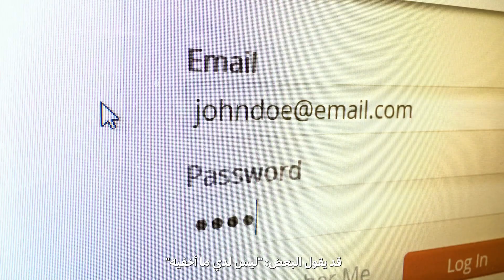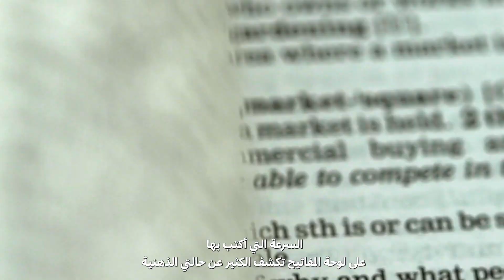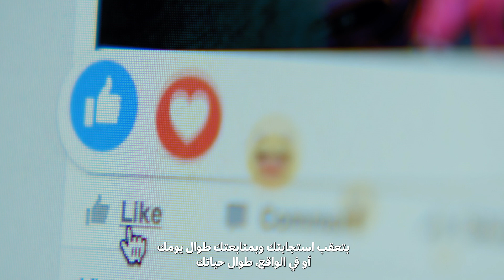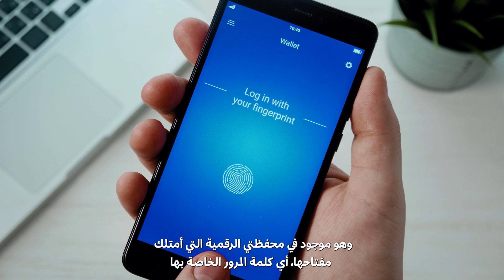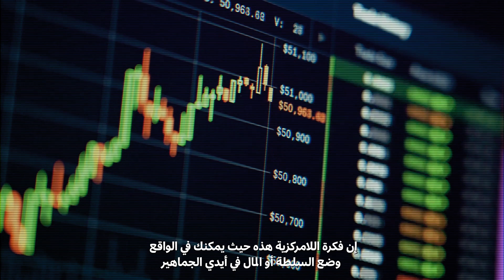Ep11: Data: Identity, Governance, Privacy | Docuseries: What Does The Future Hold?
هل تعلم أنك عندما تبحث عن منتجات على المواقع الالكترونية تكشف للشركات الخاصة عن مستواك المعيشي وحالتك الاجتماعية؟ فتستفيد الشركات من هذه المعلومات لتروج لك منتجات أخرى. فكيف يمكننا الحفاظ على حقوقنا وسرية معلوماتنا الشخصية عندما نتصل بالأنترنت؟

شاهد الحلقة الحادية عشر بعنوان "ملكية البيانات وحوكمتها وخصوصيتها" من السلسلة الوثائقية العلمية "ماذا يحمل لنا المستقبل؟"، والتي تستضيف البروفيسورة سيلفي ديلاكروا وتوشي هو وجوزيف راتشينسكي.

Did you know that when you search for products online, your actions could inadvertently reveal insights about your standard of living and marital status to private entities? These companies harness such information to tailor promotional content for you. How can we safeguard our rights and ensure the privacy of our personal data in the digital era?

Watch Episode 11, "Data: Identity, Governance, Privacy," from Dubai Future Foundation’s scientific docuseries "What Does the Future Hold?", featuring Prof. Sylvie Delacroix, Toshi Hoo, and Joseph Raczynski.